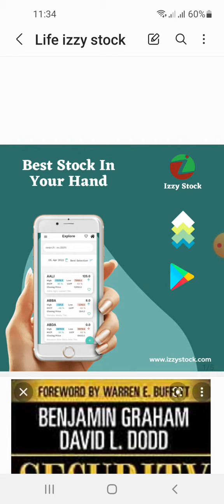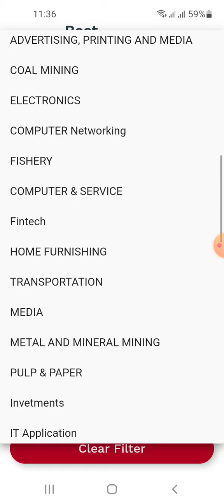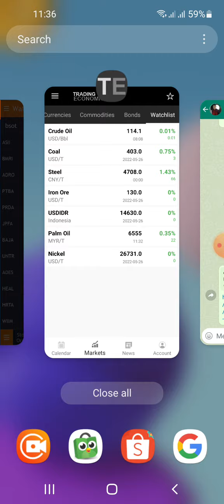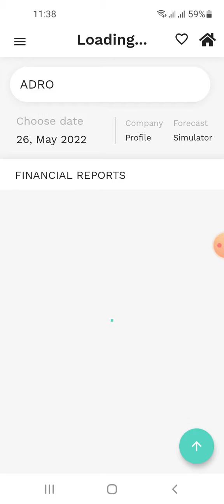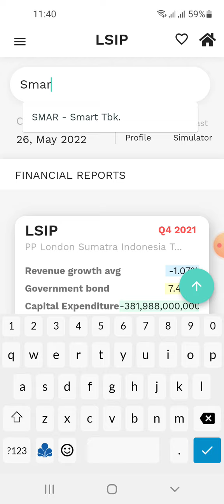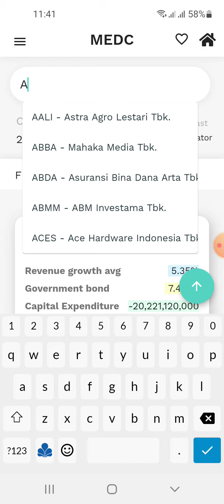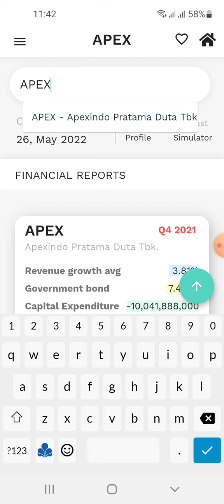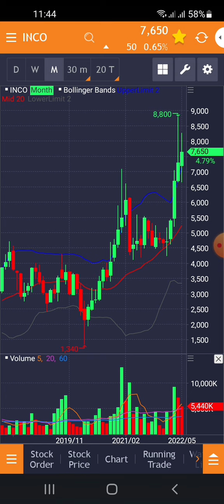prospek saham komoditi: batubara, oil, cpo, nikel